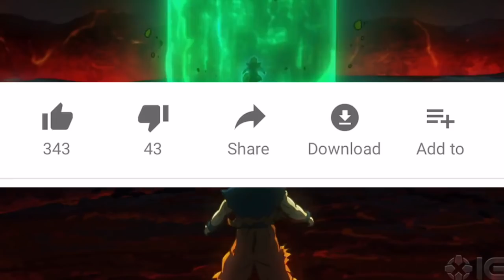(Alternate Story) Beerus Tells Whis To REVIVE Broly After Broly Dies (Beerus BIG MISTAKE)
Beerus Tells Whis To DO IT AGAIN (Frieza REALIZES THE TRUTH)